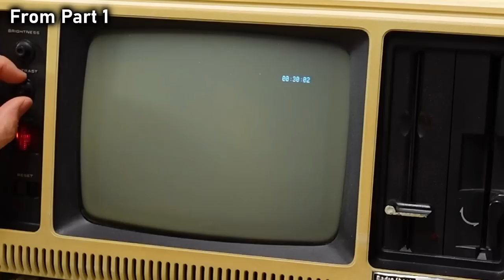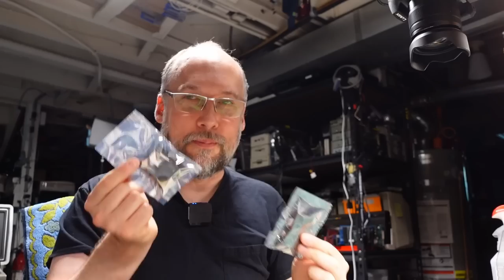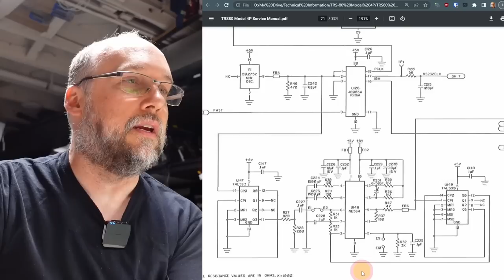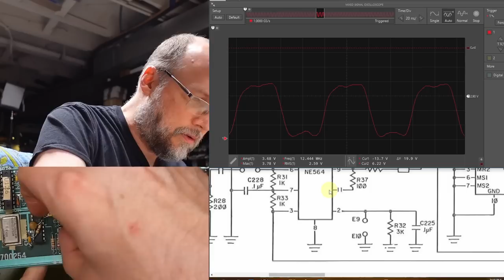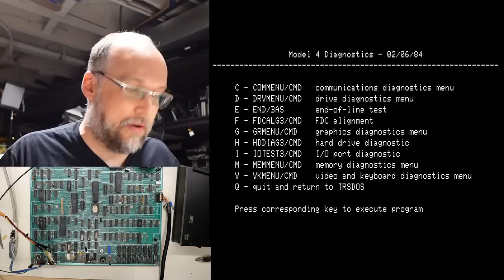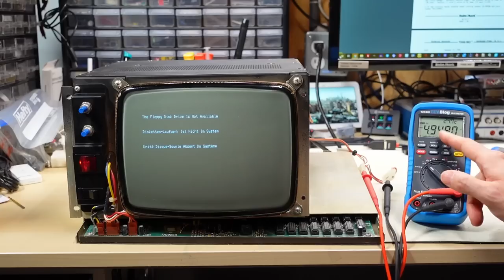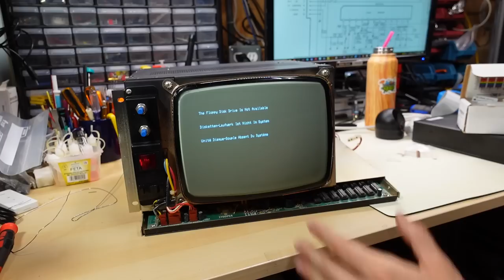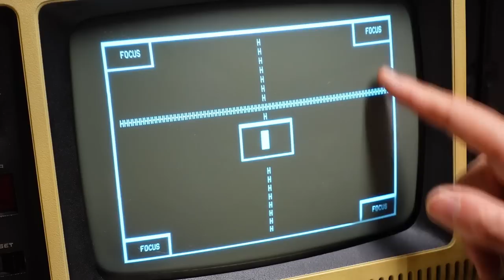TRS-80 Model 4P 80-column crash repair (Part 2)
Bonus: CRT brightening mod

We're back with the final repair video on the TRS-80 Model 4P! The machine is now fully operational and I was surprised which part that was actually bad on it. Watch to find out which bad part was the culprit and see how I found it.

Part 3: This part!

--- Video Links

-- Tools

Elenco Electronics LP-560 Logic Probe:

Hakko FR301 Desoldering Iron:

Head Worn Magnifying Goggles / Dual Lens Flip-In Head Magnifier:

Heat Sinks:

--- Links

--- Instructional videos

--- Music

Intro music and other tracks by:
Nathan Divino